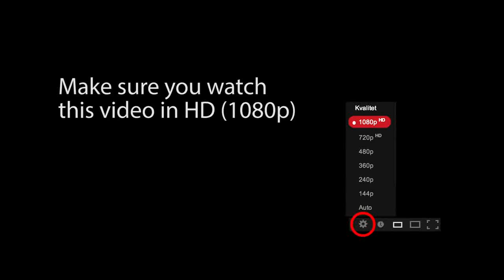malai chowandi cholile ramri dekhiyo nepali dance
The 10th annual kirat chumlung celebrations @ bangkok thailand.
Date: 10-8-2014 (Sunday) Let's Save Our Kirati Culture.

PANTA VIDEO
bba panta picture co.,ltd.
The Wedding Video & Photo Designer.